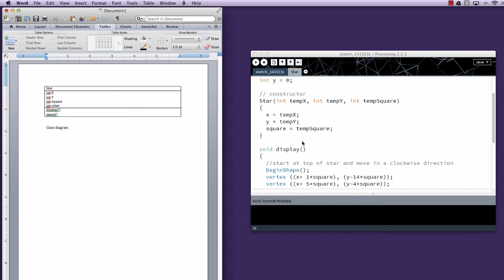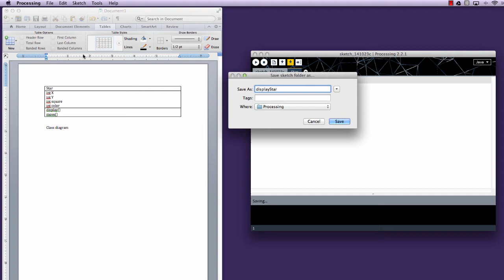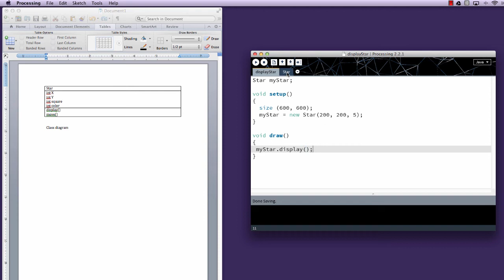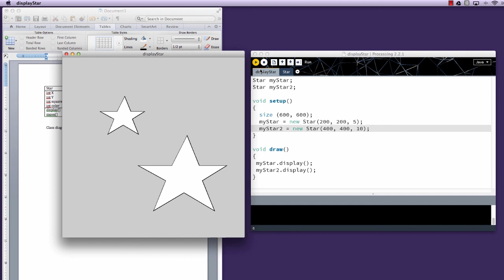Processing: Objects step 2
Using classes and objects in processing